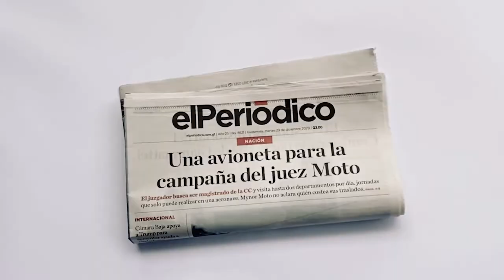Invierta en la independencia de criterio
Invierta en la independencia de criterio, en la búsqueda incansable de la verdad. Vivamos a la luz de los hechos.